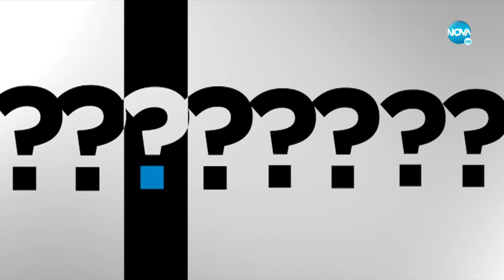Пресечна точка (26.09.2022)